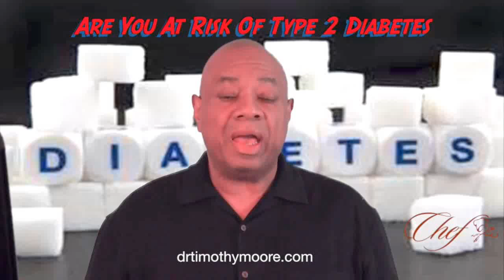How To Be Stress Free Chef Live Tv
Stress is the leading cause for all your troubles ranging from bad skin to landing you in the hospital due to heart or any other ailment.

In this rat-race world, from a kindergarten kid to a retired person have stress. Want to cut down your risk due to problems caused by stress and simultaneously increase your longevity